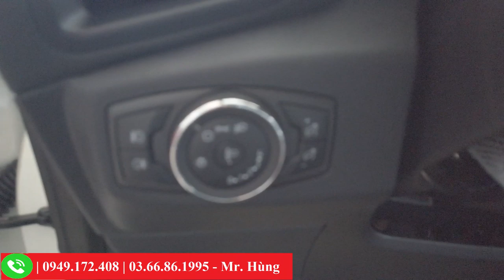Ford EcoSport Titanium 1.5L 2019| Giá Khuyến Mại CHƯA Đến 600 Triệu Đồng. Giá Xe chạm đáy 2019!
Ford Ecosport 1.5 Titanium giá chỉ còn 59x triệu, giảm sập sàn chưa từng thấy.